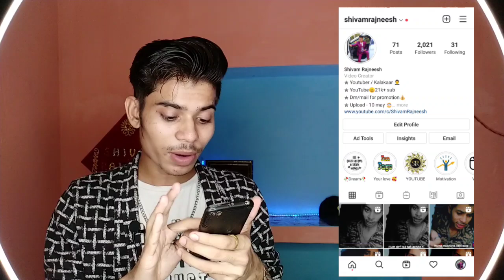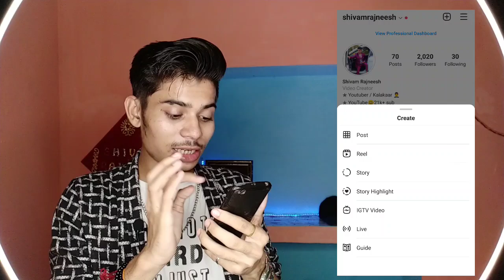Instagram Story Zoom Problem / Insta Story pic Zoom ho jata h / Instagram Story problem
🔹ꜱᴇᴄᴏɴᴅ ᴄʜᴀɴɴᴇʟ -:
ꜱʜɪᴠᴀᴍ ʀᴀᴊɴᴇᴇꜱʜ ᴇxᴛʀᴀ
🔹ᴛʜɪʀᴅ ᴄʜᴀɴɴᴇʟ -:
 ꜱʜɪᴠᴀᴍ ʙɪɴᴅᴀᴀꜱ ʙᴏɪ